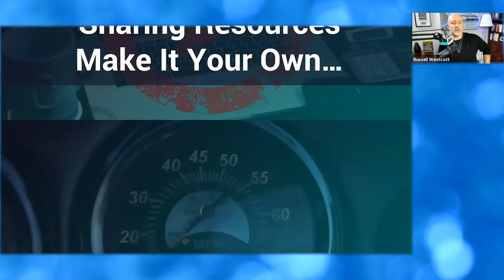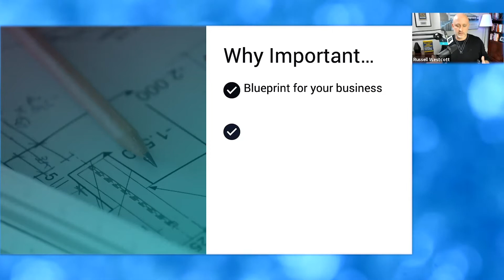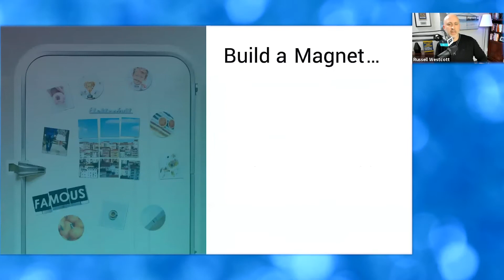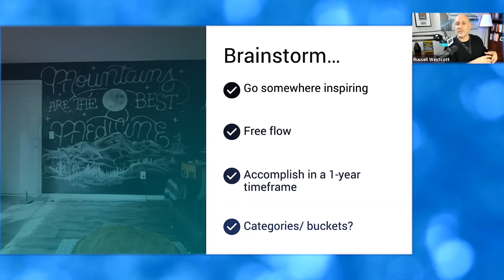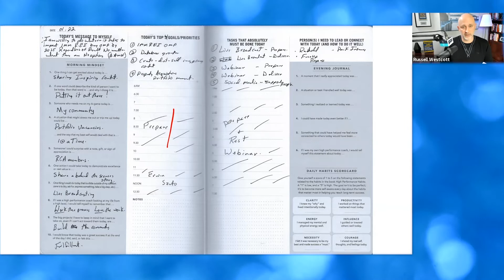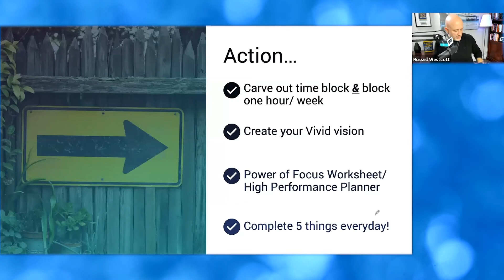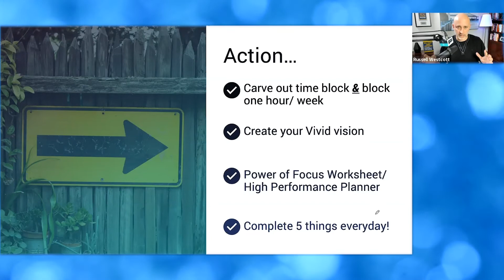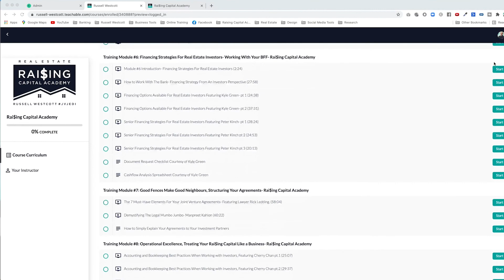Goal Setting for Real Estate Investors - Hit Your Goals… GUARANTEED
Goal Setting for Real Estate Investors - Hit Your Real Estate Goals… GUARANTEED

Your Real Estate dreams can only grow as large as your vision will take them, so you’d better make sure you craft it carefully...

You may have a vision of your Real Estate business floating around in your head, and you may feel frustrated why no one can 'read your mind'. Many Real Estate Entrepreneurs neglect to document and share that vision with their team, their family and all other key stakeholders.

As a result, people who interact with you will lack clarity, focus, and eventually lose passion for the mission.

If you’re going to grow and succeed, you must have a mission, a vision, and a cause for others to rally behind. Creating your vision and clarity with your goals will attract the right team members, investors and opportunities to you.

It will align your team around a unified mission, and it will help you, as the Real Estate Investor, to think BIGGER.

In this video, you’ll discover the 3 Step R.P.M. Process to create your vision, add some horsepower to your plan, and execute against that plan so you can bring your dreams to life.

Specifically you will discover:

** How to use the R.P.M. method to create you vision, plan your goals and deliver with precision.
** Visualize what your Real Estate investing business will look like.
** Understand why it’s critical to share your vision with everyone involved in your business.
** Discover how to build and execute a plan to achieve your vision.
**  How to become a goal-crushing productivity master
** Tools, resources and habits to help you execute against your plans.

Video Chapters:
0:00 // Introduction.
4:13 // Quick Disclaimer.
5:33 // RPM Frame work
6:11 // Contributors to this presentation.
9:26 // Create your Vivid Vision.
13:36 // Why is it important to have a vivid Vision for business?
15:56 // How & Where can we get vivid Vision?
18:06 // Think about what other people are saying?
19:59 // Start creating a draft of a story.
21:53 // Start to build a magnet.
23:06 // The quick back up.
24:03 // Create a moment to gain momentum.
27:44 // Air game v/s Ground game.
29:11 // Start doing some Brainstorming.
30:04 // About the book "The Power of Focus" for those who are struggling with categories of goals.
33:12 // Move - Take daily action to move closer to the plan you put down.
43:46 // Final Steps.
46:29 // Questions and answers section.
1:00:02 // Final message by Russell.
1:01:01 // Subscribe and follow my Podcast.
1:02:39 // Outro.

This Podcast Runs On Coffee... The team drinks lots of coffee ☕️ 😉.  If you received some value from this or any of the episode, consider buying the team a cup of coffee.

Are you interested in becoming an Elite Real Estate Investor?

What stops people from Real Estate investing success is; fear, lack of motivation and not knowing what to do next. A detailed roadmap and a proven system is critical to overcoming all obstacles you will face in the rapidly changing world of Real Estate investing.

Whether it’s business, sales, sports, or Real Estate Investing the fine line between the top performers and everyone else typically comes down to one thing: access to the best coaches and mentors who provide you invaluable guidance, wisdom and support.

📲 FOLLOW ME ON THE SOCIALS

FREE One-on-One Private Consultations. A FREE Consultation To Help You; Gain Clarity, Establish an Action Plan and Move Forward.

Helping Real Estate Investors, Like You; Start, Grow & Scale The Real Estate Portfolio Of Your Dreams.  Husband, Father, Real Estate Entrepreneur, Author, Inspirational Public Speaker. Meet Russell at: